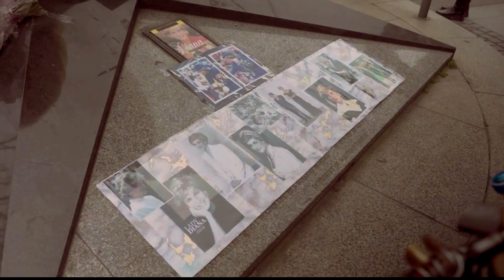Unveiling the Most Bizarre Conspiracy Theories: Moon Landings, Reptilians, and More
Dive into the world's most intriguing and bizarre conspiracy theories, including the moon landing hoax and reptilian governments. Explore their origins, the debunkings, and the significant impact these theories have on society.